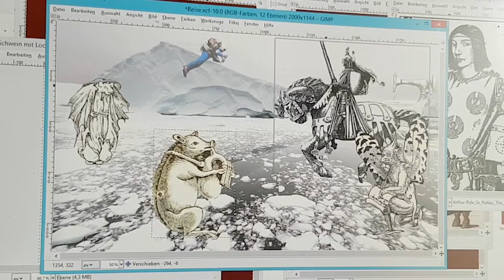Martin Auer: Die Prinzessin mit dem Bart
Ein Buchprojekt, das durch Crowdfunding realisiert werden soll.